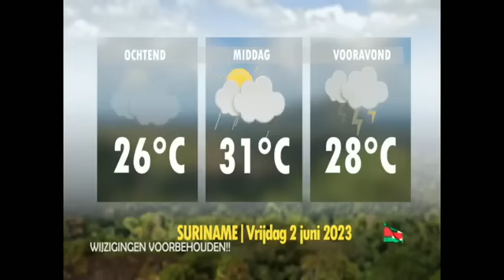De Nieuwe Politiek Live: familie Asawini bij DNA voorzitter